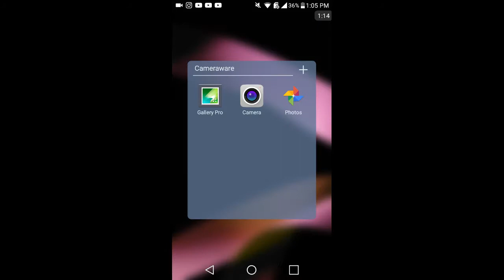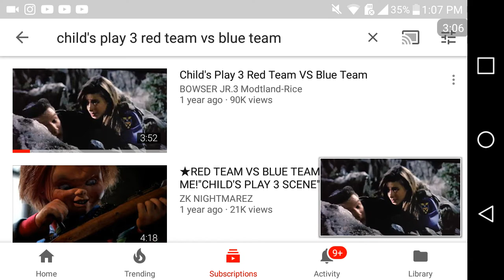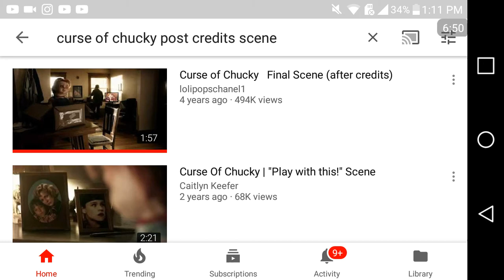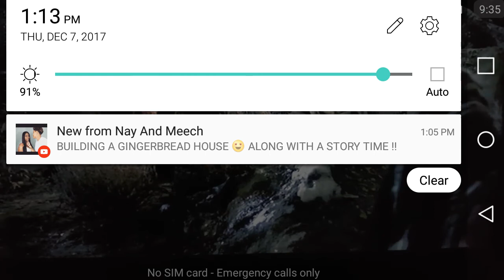Chucky theory: Why i think childs play 3 and cult of chucky had the same location!!!